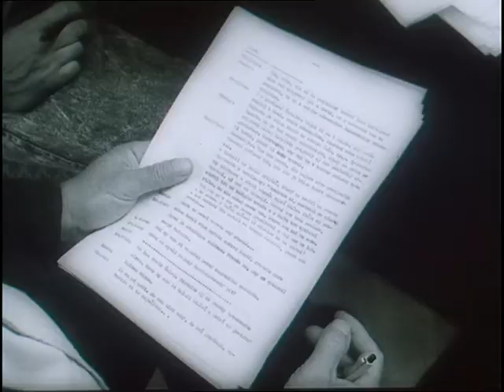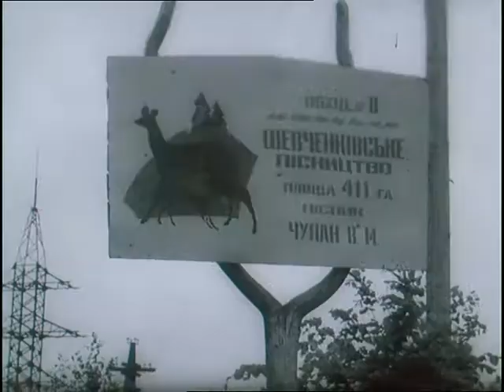Československý filmový týdeník 29/1988 O stavitelích plynovodu Progress